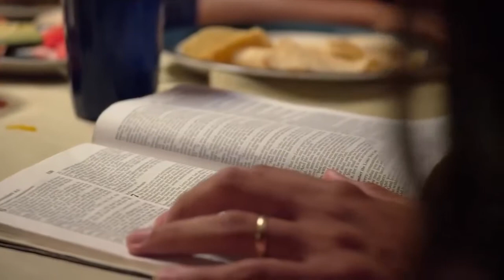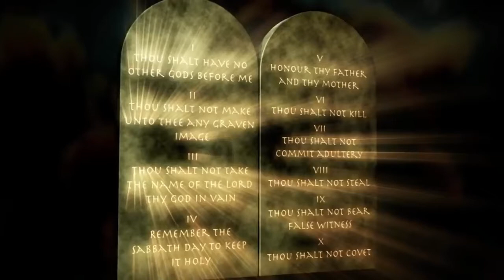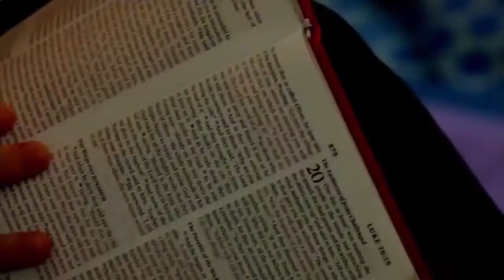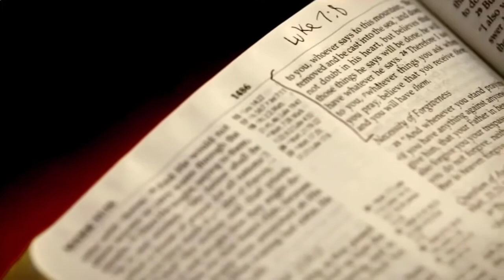The Devil and You Child of God Must Watch